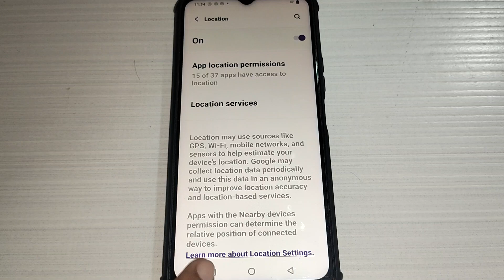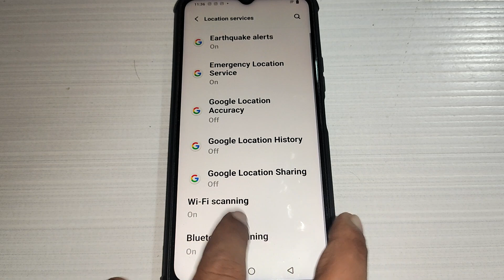location service setting set kaise kare Vivo Y12, location setting Vivo Y12